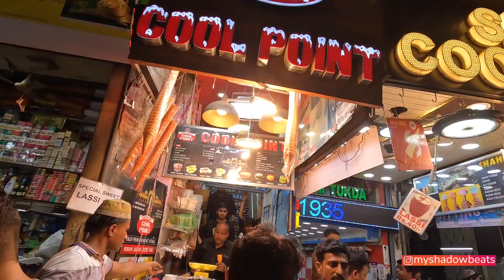BEST STREET FOOD IN DELHI | CHANDNI CHOWK | JAMA MASJID | FOOD VLOG | FOOD 2022 | MYSHADOWBEATS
As I am back in India again and especially to Delhi, i so wanted to go street shopping and cover all the markets and how can i miss the street food of Delhi that's world famous so here I am with a food vlog which has all the famous street food places to eat in Chandni chowk and Jama Masjid . I hope with this daily vlog series from Delhi I am able to reach people who wants to do street shopping and explore the Delhi market.

Vlog #105: Come, let's explore together...

Much love ❤️
Thank you for your support, love you guys!
Myshadowbeats